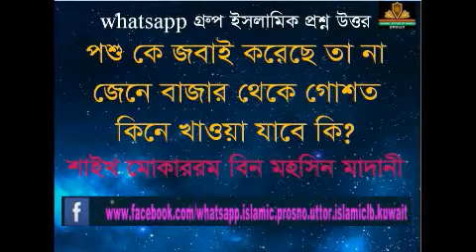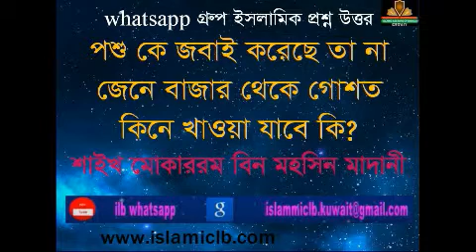পশু জবাই কারী সম্পর্কে না জেনে গোশত কিনে খাওয়া যাবে কি? শাইখ মোকাররম বিন মহসিন মাদানি ।।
RELATED TOPIC:
1.we all want to know about islam, muhammad, quran, koran, muslim, lecture, allah, mufti menk,
RELATED TOPIC 2:
2.Every muslims want to know about 2020 waz, waz mahfil,  islamic lectures, azhari,

পশু জবাই কারী সম্পর্কে না জেনে গোশত কিনে খাওয়া যাবে কি?
শাইখ মোকাররম বিন মহসিন মাদানি ।।